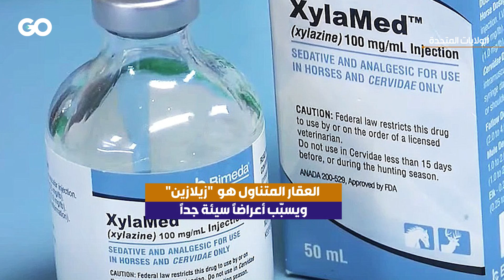"دوّار الزومبي".. مخدّر ينتشر في مدينة فيلادلفيا بأميركا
يبدو السكان مثل "الزومبي"... مخدّر قاتل يزداد انتشاراً في مدينة فيلادلفيا الأميركية
إعداد:
تنفيذ: زينب برجاوي